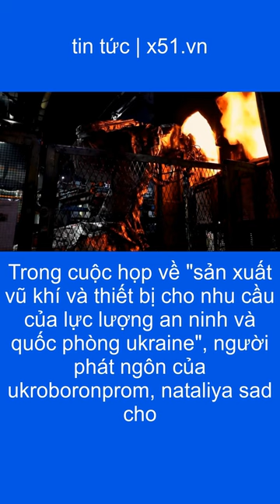UKROBORONPROM CỦA UKRAINE PHÁT TRIỂN ĐẠN PHÁO 155MM | BORIS JOHNSON RÚT KHỎI QUỐC HỘI ANH | NGA NHẬN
Tập đoàn nhà nước Ukroboronprom của Ukraine đang nghiên cứu phát triển và sản xuất đạn pháo 155mm theo tiêu chuẩn Tổ chức Hiệp ước Bắc Đại Tây Dương (NATO).